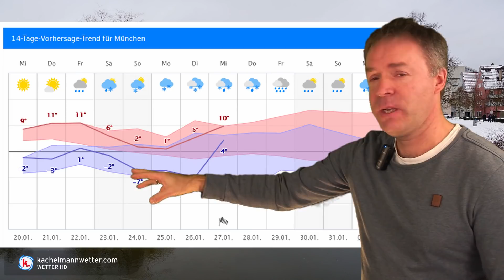Nach Tauwetter und einer milden und sehr windigen Südwestströmung zum Wochenende wieder kälter